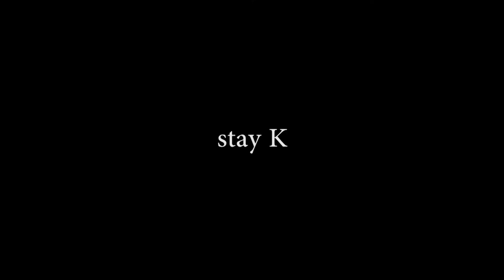Christos Yiannaki - throaway 2016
Couple of Cool clips

Filming: Timmy Alvanos, Evan Anastasi & Raphael Akerstrom